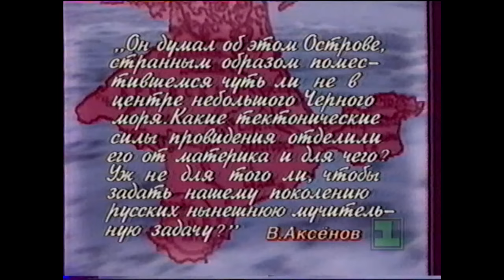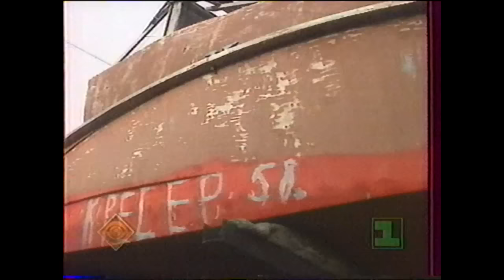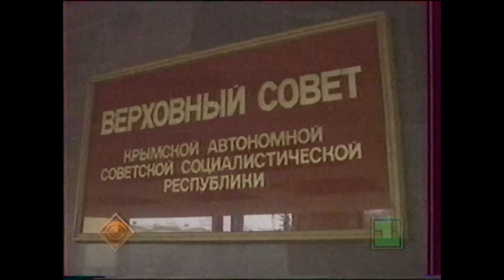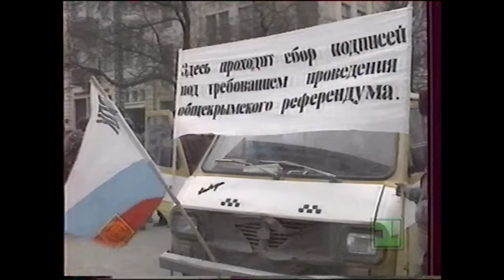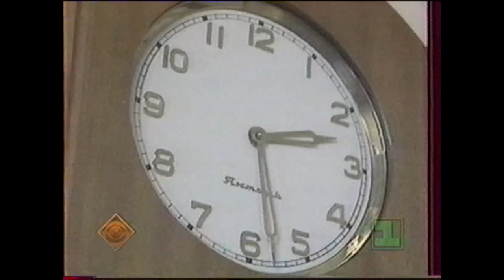Крым - Взгляд из 1992-го года Crimea - View from 1992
Проблемы Крыма: как их представляли в далеком 1992-м году
Crimean problems: how they were presented back in 1992